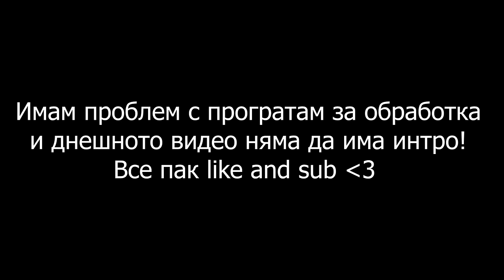ПОЛУЧИХ 2 ПОРЕДНИ КАМИОНА И ОТКАЧИХ!😡Трансформиращи Състезания